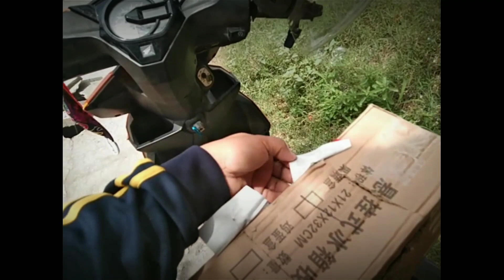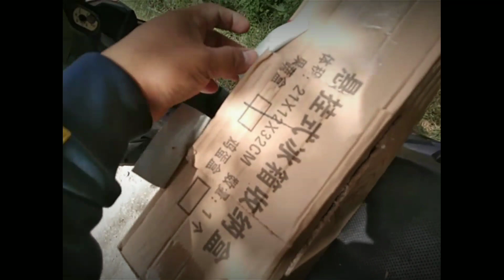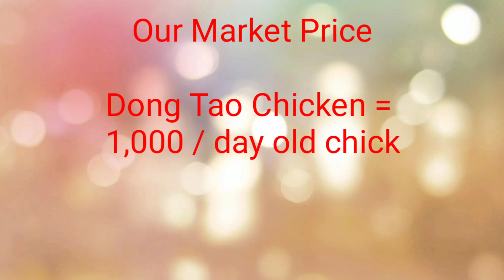First step sa pag alaga Ng dong tao or dragon chicken (most expensive chicken)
The first time na makapag alaga Ng dong tao o dragon chicken...